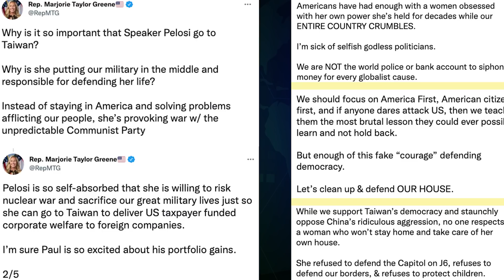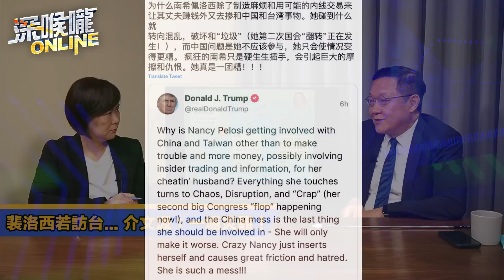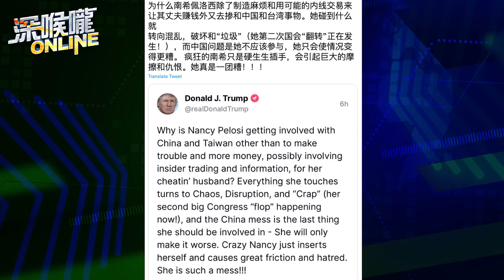裴洛西翻攪兩岸 介文汲：一場災難！【深喉嚨ONLINE】2022.08.01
●深喉嚨online:週一至週五 晚上07:45首播
                          週六：晚上8點首播
●深喉嚨組合拳：週日晚上8點首播
●誰來早餐：週一至週五：早上9點直播
●深喉嚨精選：週二至週日中午釋出